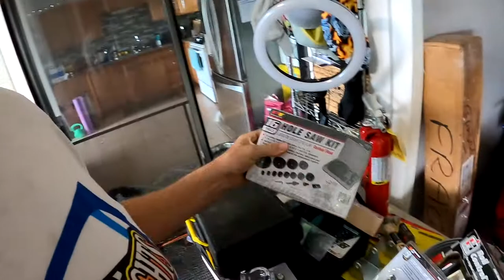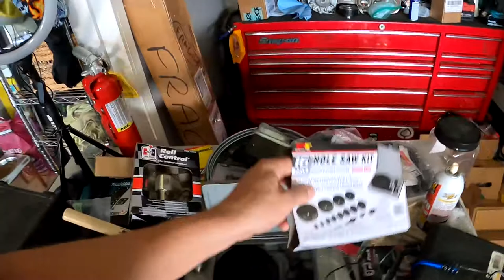1957 Chevy in Hawaii....Resuming the master cylinder installation part 1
1957 Chevy in Hawaii. Resuming the master cylinder installation part 1...or should it be.."kinda installing the rest of the brake system without the lines"..? Either way, it's a mess I'm making.